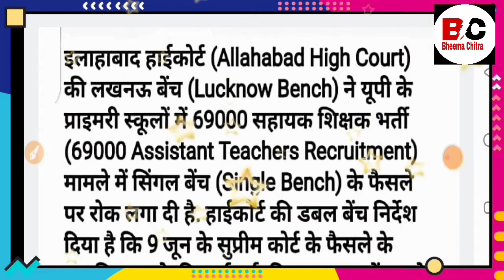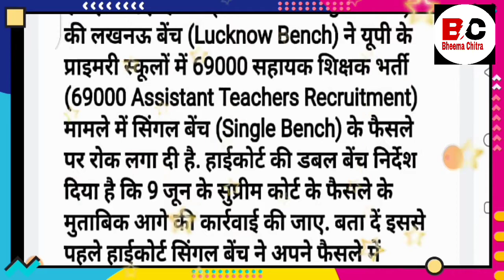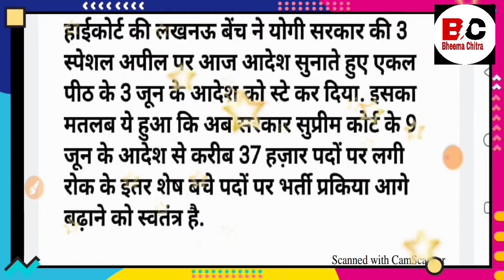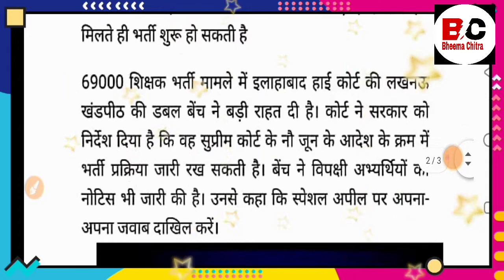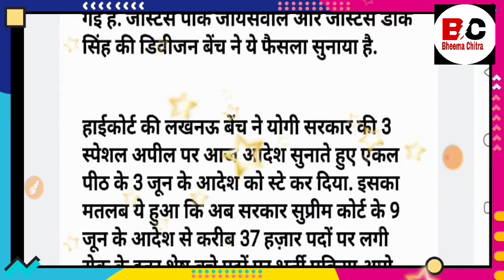टीचर भर्ती नई खबर , महाखुशखबरी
संसार का भूगोल
BHEEMA CHITRA # 69000 टीचर भर्ती #
किसी भी एग्जाम में सफल होने के लिए best टॉपिक की जरूरत होती है ,
Kisi bhi exam me saphal hone ke  best question जरूरत होती है
Hi
हल्लो दोस्तो स्वागत है आप सभी का  bheema chitra youtube chainal pr ,,, आज हम आप सभी मित्रो इस वीडियो  में 69000 टीचर भर्ती की जानकारी देने वाला हूँ और ये  आप के लिए बहुत महत्वपूर्ण हैं सो मित्रो ऐसे  किसी  जानकारी के लिए हमसे जुड़े हमारे भीमा चित्रा चैनल के माध्यम से ,,,,
कही पे कुछ कमी देखे तो भी आप अपने राय  दे सकते है
यदि किसी प्रस्न में आप को दिक्कत है तो आप बता सकते है आप की पूरी हेल्प की जाएगी ,
धन्यवाद,,,,,,
Vedios wich canbe helpful ,,,,,,,,

Up tet , ctet, mp tet, onday exam bank exam , lekhpal exam, vDo exam etc ,,,

IMP link

BHEEMACHITRA# 69000 टीचर भर्ती #

Thanku for watching .I

,स्पीकर ,,, भीमा चित्रा ,,